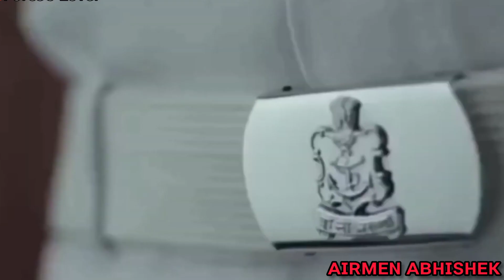indian_navy🔥|| motivation new#status